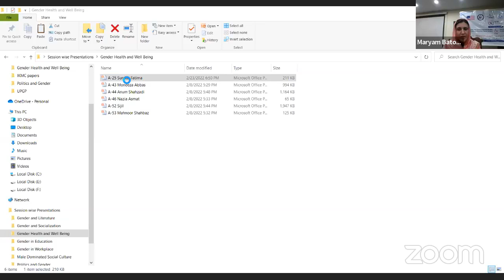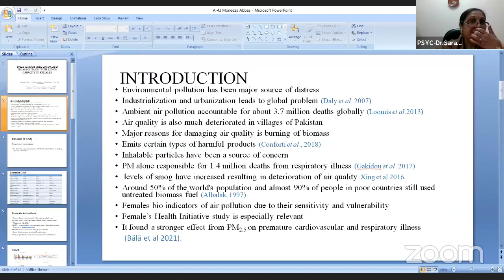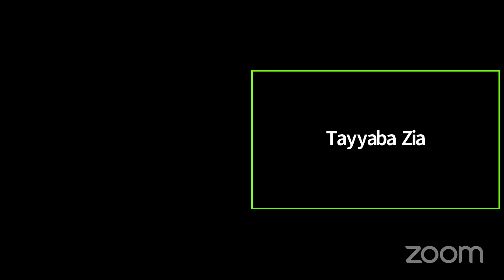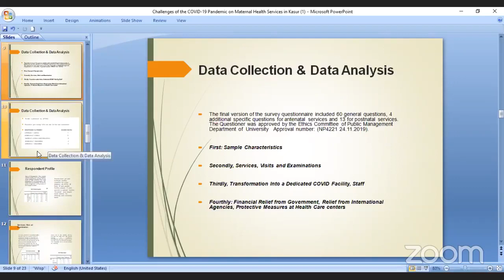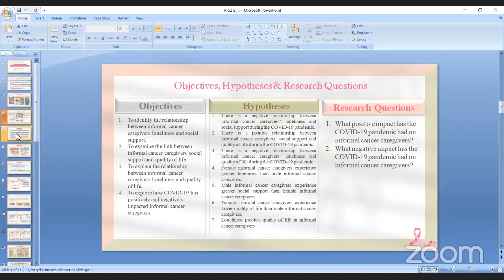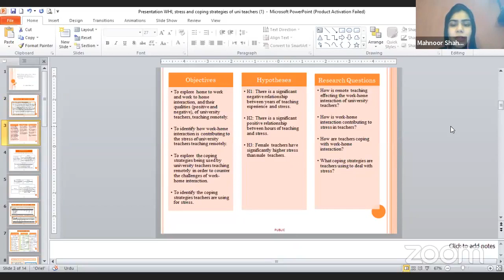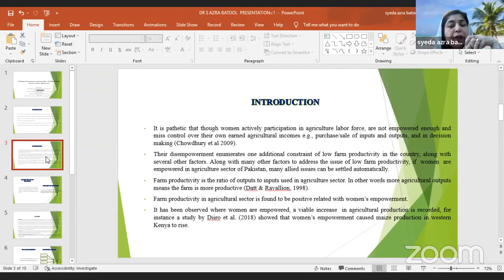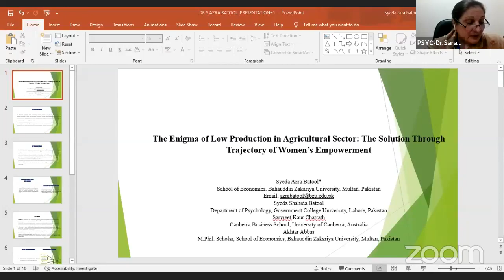3rd Day of 1st International Virtual Conference on Gender and Social Sciences LCWU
3rd Day Session IX of 1st International Virtual Conference on Gender and Social Sciences Diversity, Challenges and Opportunities